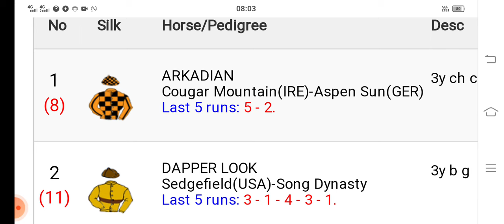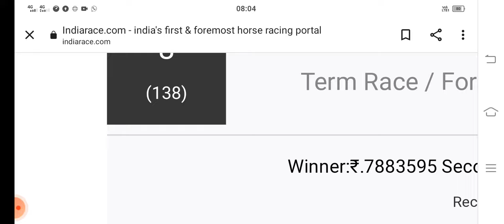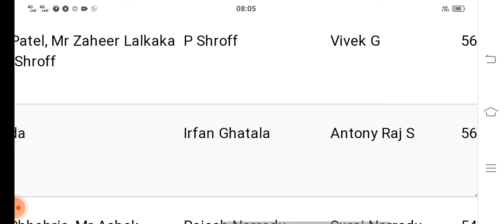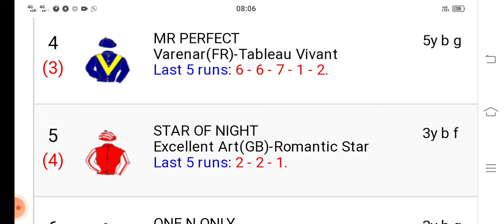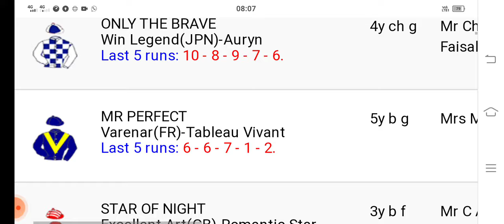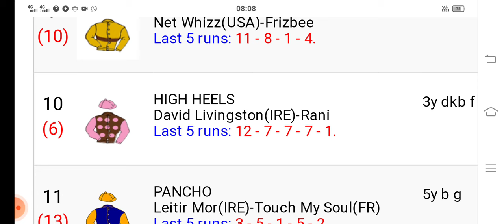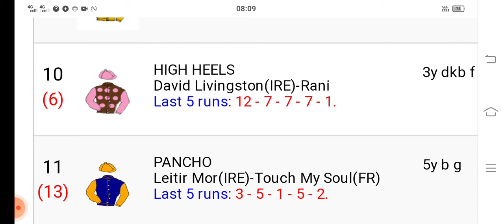HYDERABAD RACE TIPS | 02/10/2024| HORSE RACING|HYDERABAD RACE TIPS @dreams to success only success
HYDERABAD RACE TIPS | 16/09/2024| HORSE RACING|HYDERABAD RACE TIPS| Race TIPS @dreams to success only success

dreams to success only success vedio
Hyderabad race tips
today Hyderabad race tips
horse racing tips
horse racing
pune race tips
kolkota race tips
racetips
India race tips
India race
tips
race
horse
horseriding
horsejockey